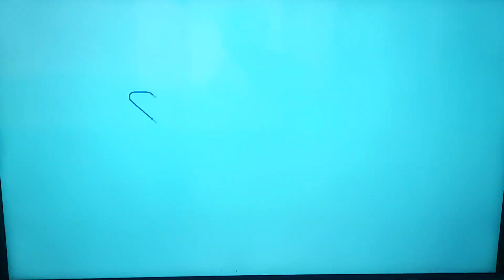에니멕스 명탐정 코난 10 멕스트 (2024.10.7)